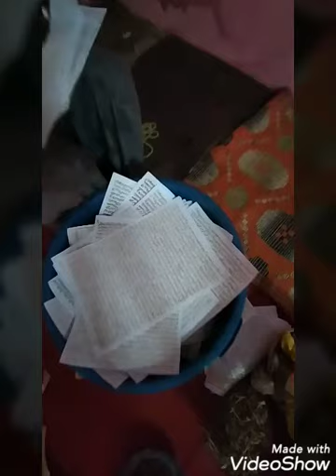Serigne djibril faye borom tawfékh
Sagatt bayré nitt mboolo thiatt karagé oubicou